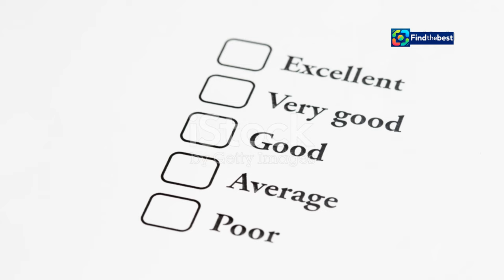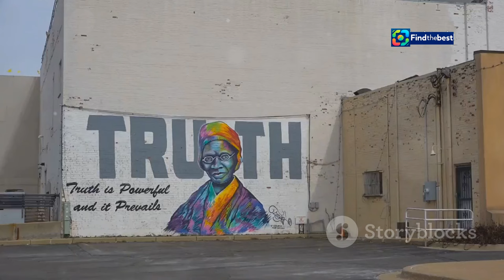Rajinikanth Health Update: Superstar on the Mend!